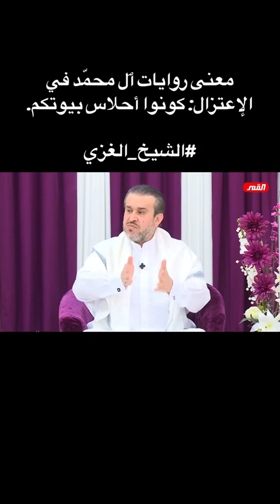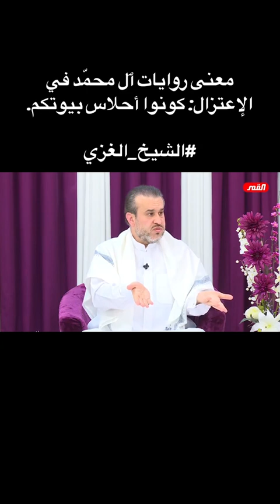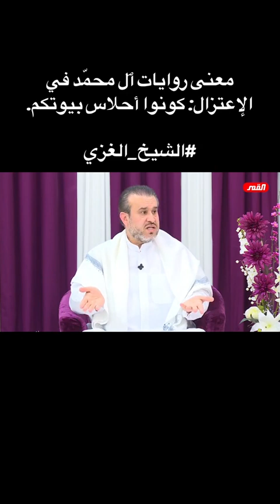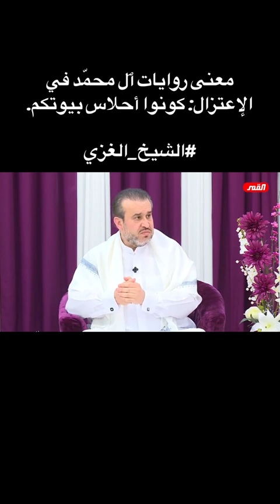مامعنى الإعتزال عن الناس في روايات العترة الطاهرة ( كونوا أحلاس بيوتكم) ⁉️